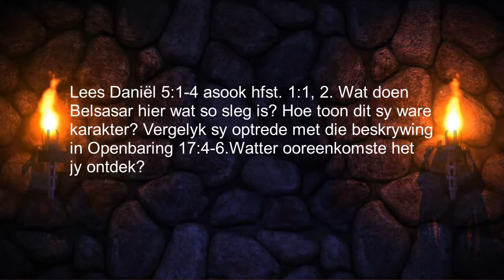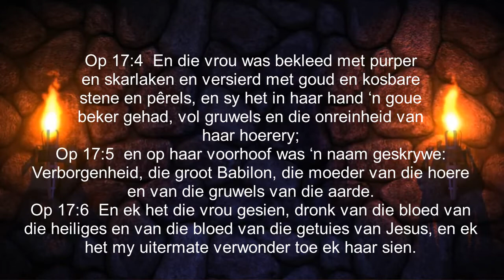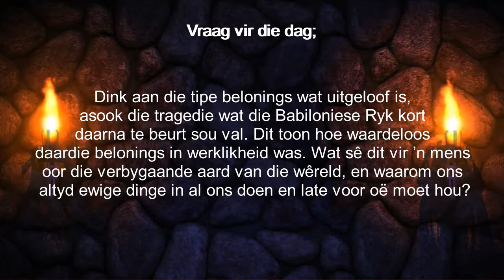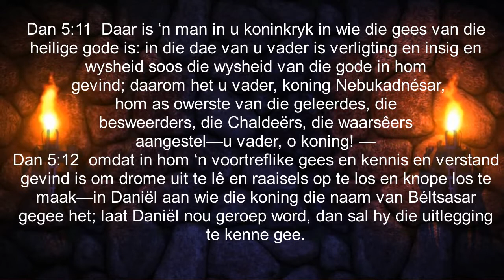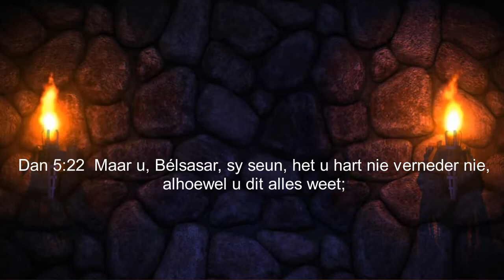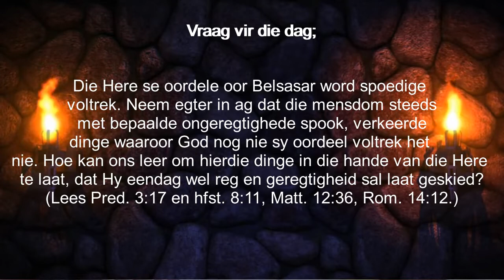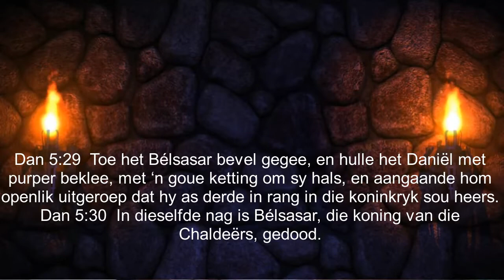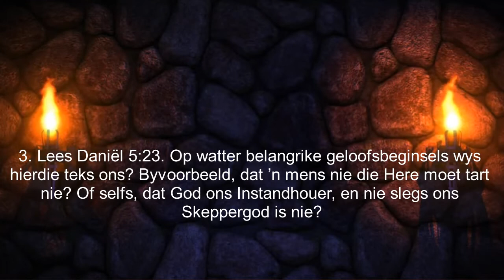Les 6 - Van arrogansie tot ondergang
Eerste kwartaal 2020 - Daniel
1–7 Februarie